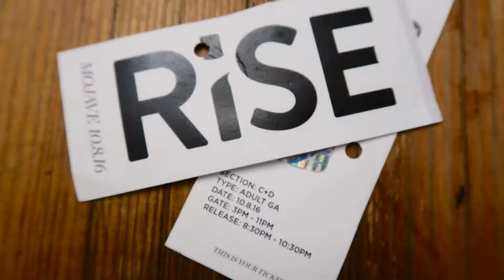10,000 Lanterns RiSE at Once! Our First Experience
Here's my film from the 2016 RiSE Lantern Festival.  It was located about 45 minutes North of Las Vegas- in a great spot free of any danger.
It was breathtaking to see 10,000 people light and send off 20,000 lanterns into the night sky.  I went in with no expectations and left a changed person.  The initial first release brought tears to my eyes...The entire evening was amazing and magical at the same time.  I want to thank RiSE for making a very cool event!  I'm looking forward to going again :)